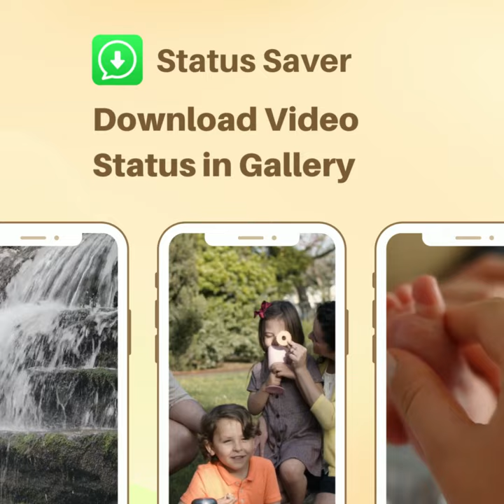Status Saver 16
Download photos and videos of your friends' status. Easily save video status and photo status. So the images & videos status saver app is definitely what you want!

The Status Downloader app can help you save status images and photos in easy steps. Super fast and 100% free. You can save videos and pictures from Status. Status Saver App is a little package to save the status in the gallery. The best video status saving app is fit for storing the latest status video. Best download pictures and video status without asking to send their status. The status saver app will help you to download the status in a fast way.

In this way, you can enjoy downloaded status photos and status videos anytime, video saver for business, anywhere, or share them with friends, or repost the downloaded status on other social media. Save status & View the status of friends without seen

Install this Status Images & Videos Downloader and save all status now！